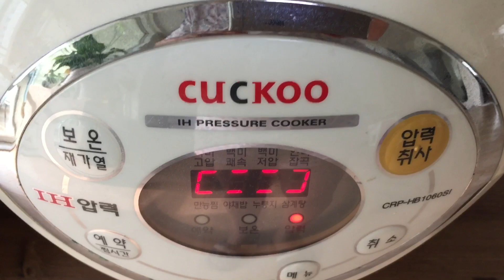전기 압력솥으로 구운계란 맛있게 만드는 방법 알려드려요